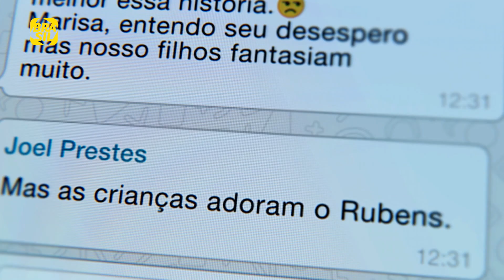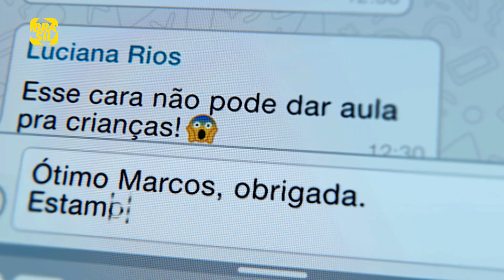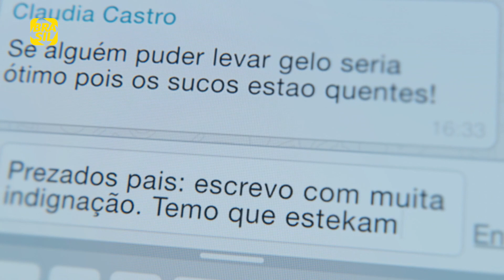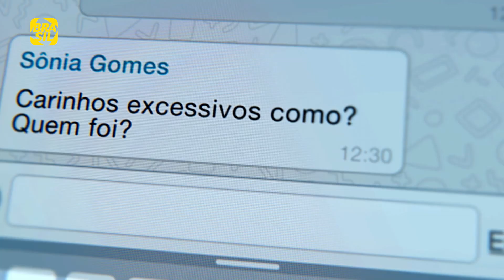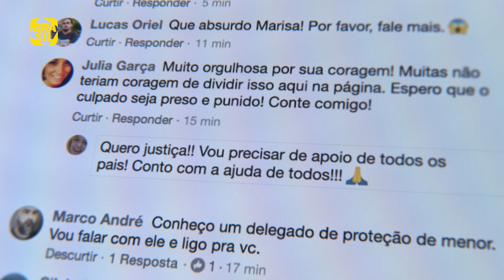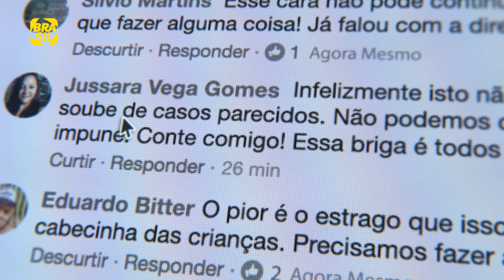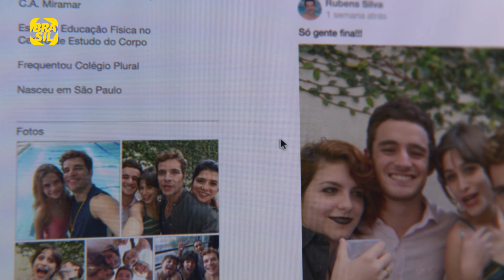Carolina Jabor, Daniel de Oliveira e Andréia Horta | O País do Cinema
Carolina Jabor e Daniel de Oliveira, diretora e ator de "Aos Teus Olhos”, debatem a questão do linchamento virtual e refletem sobre a abordagem provocadora utilizada na construção da obra.

E também na TV:
NET: canal 650 HD e canal 150 SD
Oi TV: canal 806 HD e canal 66 SD
SKY: canal 113 ou 513
Claro TV: canal 650 HD e canal 67 SD
Vivo TV: canal 103
Vivo TV (DTH): canal 806 HD e 566 SD